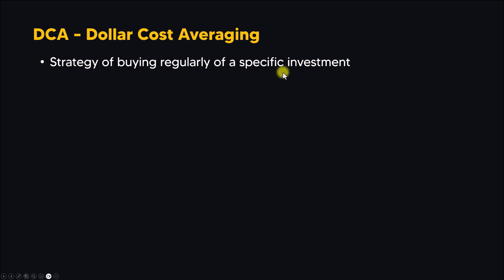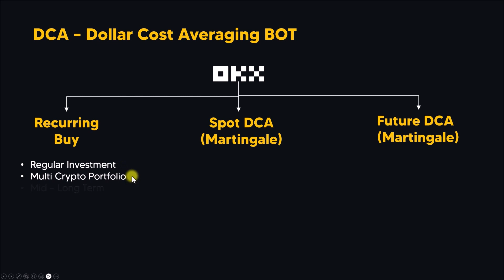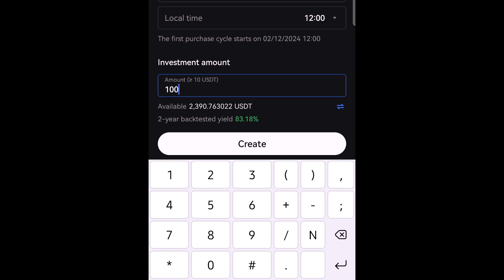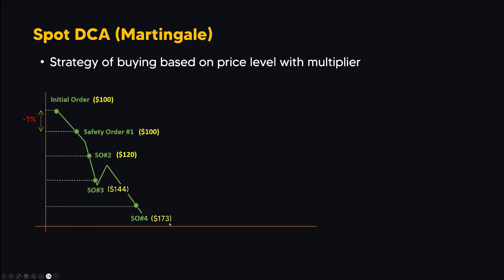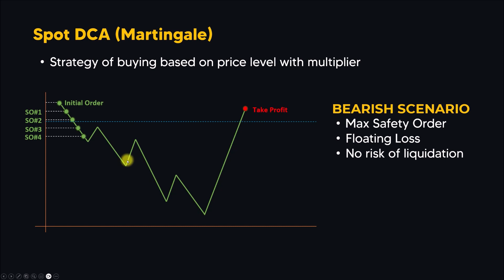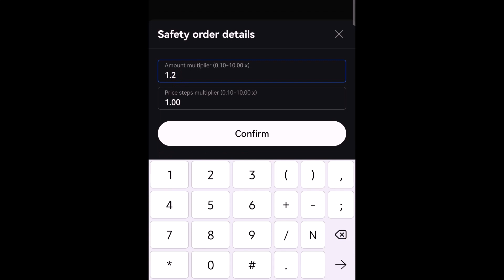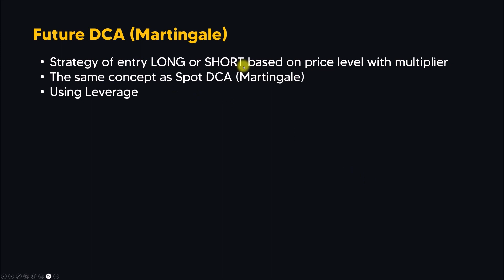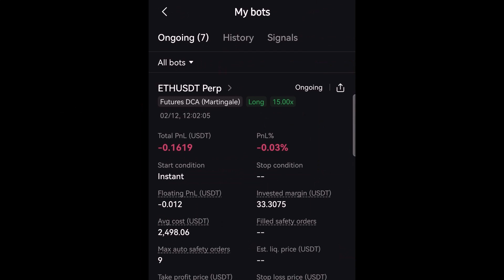💲PART 5: OKX Tutorial Trading Crypto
This tutorial is for intended for all level from beginner to advanced level.
Made in series of videos so you can learn step by step

Open account OKX below to enjoy disc 10% on trading fee

👉CHAPTERS
00:53 - Dollar Cost Averaging
01:51 - DCA Bot
03:28 - Bot 1 : Recurring Buy
05:31 - Bot 2 : Spot DCA (Martingale)
11:46 - Bot 3 : Future DCA (Martingale)